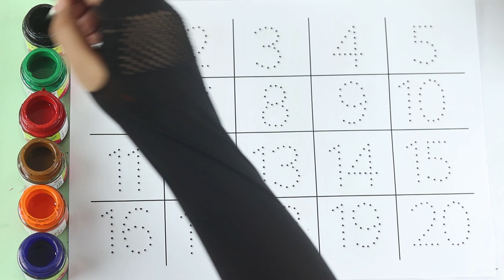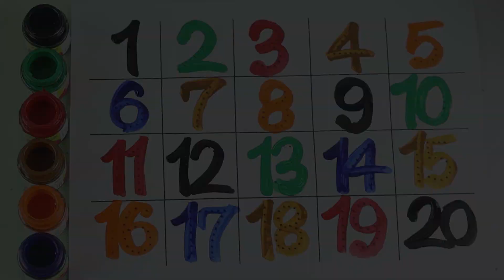123 Number | 123 Number Names | 1 To 20 Numbers | 123 learning for kids | Counting Numbers, 123 Song